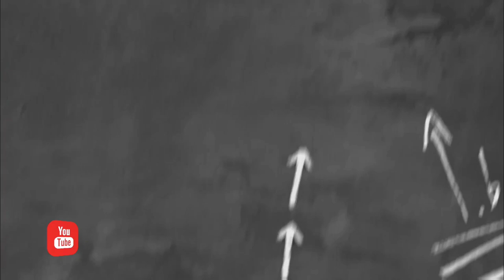coat button | matel buttons | fancy dress button wholesale price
address shop no 03 gali no 35 jafrabad near by jafrabad metro station

all kinds of tailoring marital.